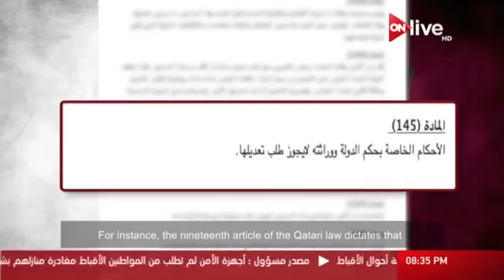فيلم الامارة الكامل .. القصة الكاملة لتعاون قطر مع الجماعات الإرهابية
الموقع الرسمي للقناة  ..